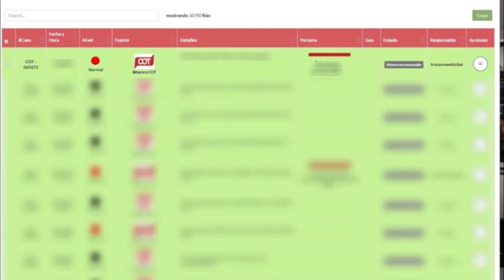Tigre: El COT le puso freno al robo de una bicicleta en Troncos del Talar